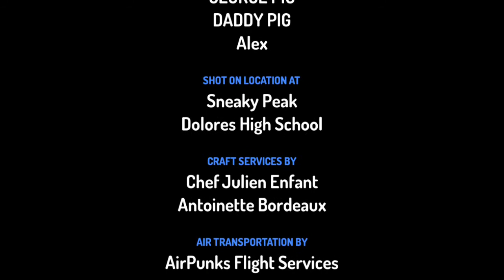22 de abril de 2021